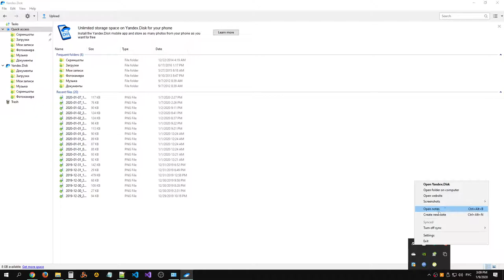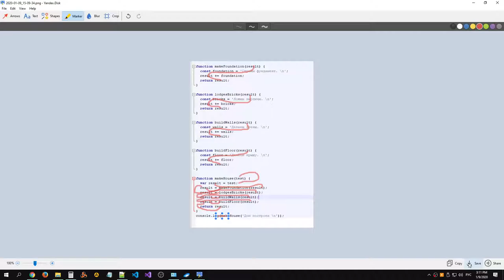JavaScript functions dataflow